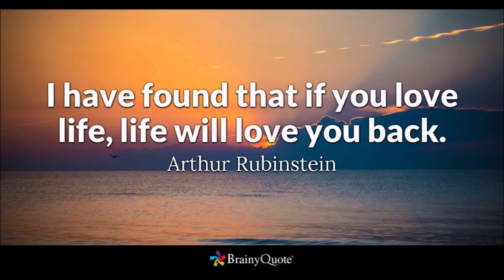Love Life Preparation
In this video AliNICOLE "WATERS" shares about her platform Love Life Preparation and why it's important to prepare for the life, relationships and careers that we desire.

Love Life Preparation Provides a 7 Part Blog Series & Publications for Discovering the Joy of Preparing for the Life You Love with Relationships, Business & More.